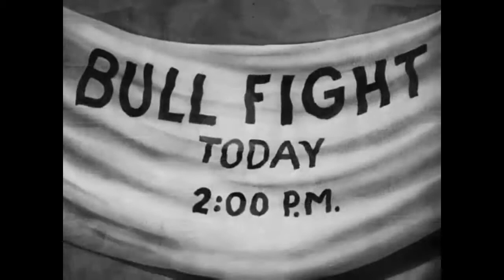The Timid Toreador (Restored)